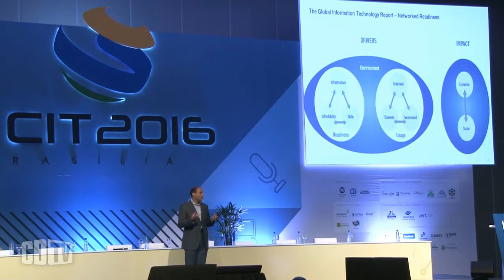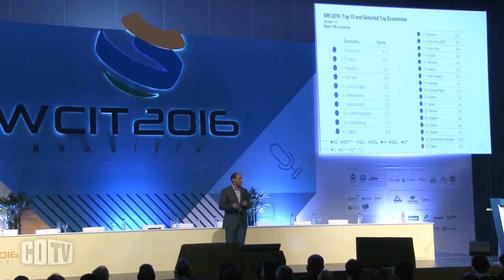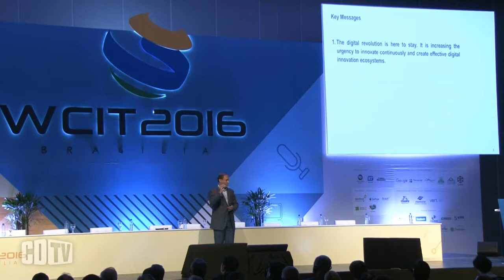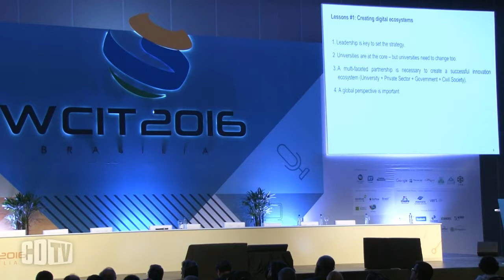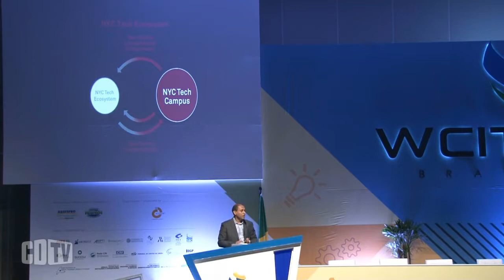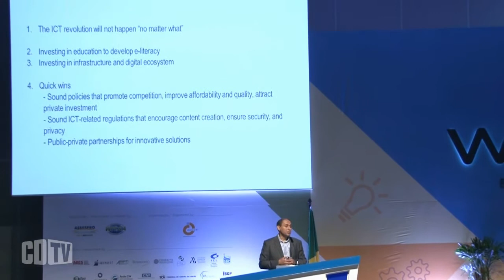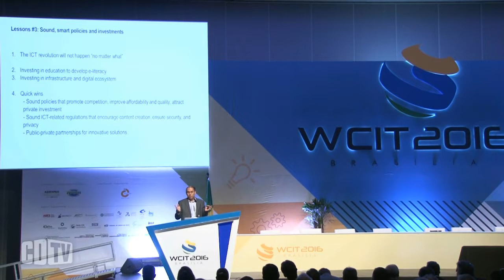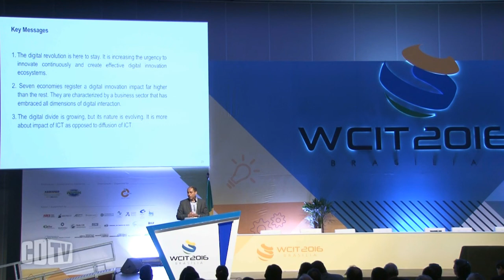TIC aumentou desigualdade e acirrou o abismo digital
A revolução promovida por Tecnologia da Informação e Comunicação tem beneficiado uma minoria da população e, ao contrário do que se imaginava, está aumentando a desigualdade no mundo, destacou Soumitra Dutta, reitor da Escola de Pós-Graduação Samuel Curtis Johnson na Universidade de Cornell, dos EUA, durante a 20ª edição do congresso mundial de Tecnologia da Informação, o WCIT 2016, realizado nesta semana em Brasília. “A brecha digital está migrando para o dividendo digital”, completou.

Dutta vem acompanhando há 16 anos o Relatório Global de Tecnologia de Informação, do Fórum Econômico Mundial (World Economic Forum - WEF). A análise dos dados coletados ao longo deste período mostra que a revolução digital chegou para ficar e que está aumentando a urgência para promover continuamente a inovação e criar um ecossistema para promover a inovação digital. “A brecha digital está crescendo, mas a sua natureza está evoluindo. Trata-se mais do impacto das TIC em oposição à difusão das TIC”, disse.

Ao portal Convergência Digital, Dutta explicou que a diferença de adoção e uso das ferramentas de tecnologia da informação e comunicação sempre existirá, mesmo que dispositivos, como telefones celulares, fiquem mais acessíveis à população. O proveito que pessoas com maior ou menor nível educacional tiram das ferramentas de tecnologia disponíveis é que fomenta a desigualdade.

Dutta destacou que sete economias registraram um impacto em inovação digital bastante acimados demais países. Em comum, seus setores de negócios abraçaram todas as dimensões da interação digital. Como exemplo, ele citou o programa de parceria multifacetária que a  cidade de Nova York, nos Estados Unidos, levou a cabo para criar um ecossistema para fomentar a inovação. Assistam a entrevista exclusiva com o especialista.

As nações mais bem colocadas no ranking de TI têm em comum também serem entusiastas e early adopters de TIC, juntamente com um ambiente favorável de apoio caracterizado pela regulamentação e infraestrutura de qualidade. Assistam a apresentação.